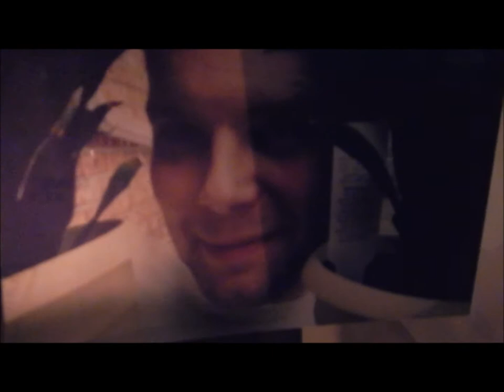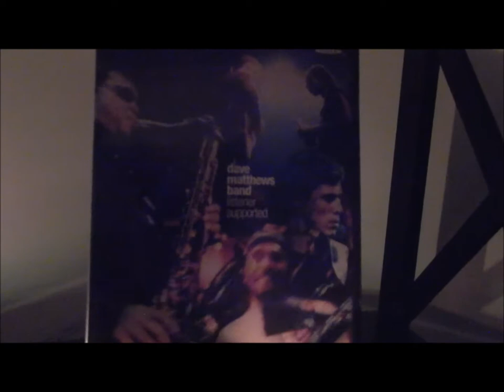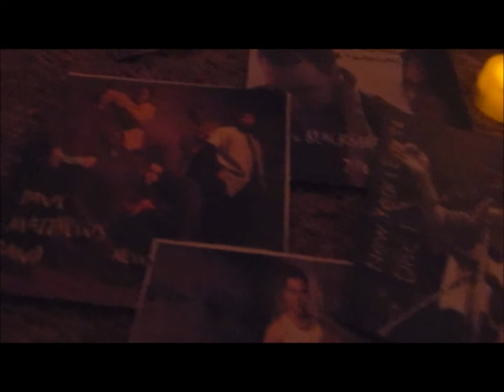Dia De Los Muertos for Matthew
Music: There By Your Side by The Milk Carton Kids; On this Dia De Los Muertos, I would like to remember my very good friend, Matthew Gunnels, who recently surrendered his 3 1/2 year battle with cancer. His memorial service was today in Cincinnati, but sadly, I couldn't make it. So I did this for him instead. You are much loved and missed, Matthew!